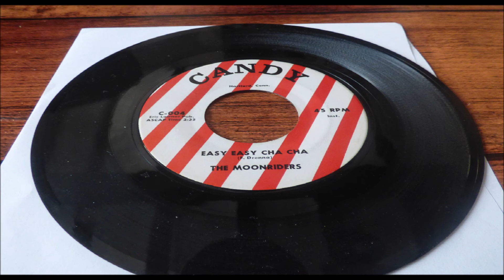THE MOONRIDERS SUMMERTIME CHA CHA LABEL CANDY